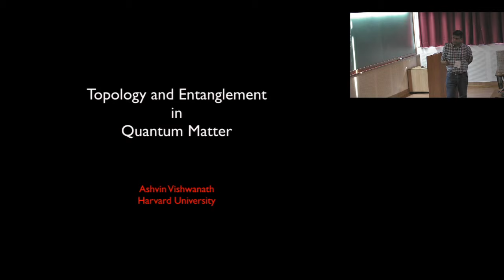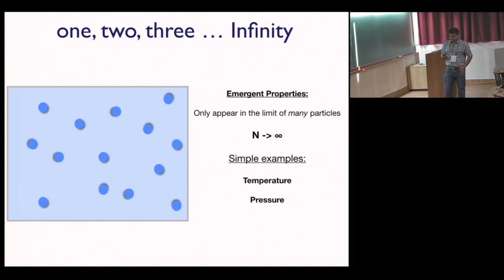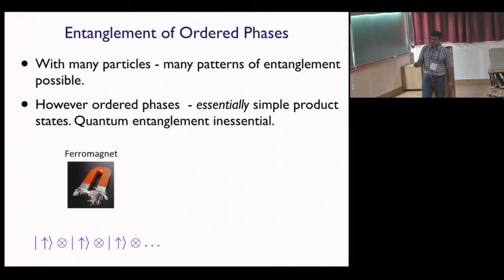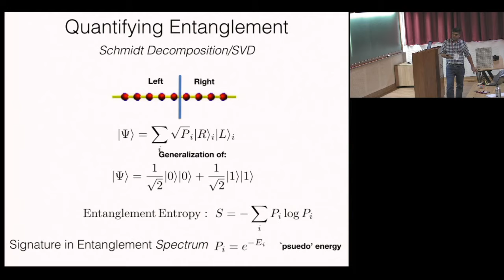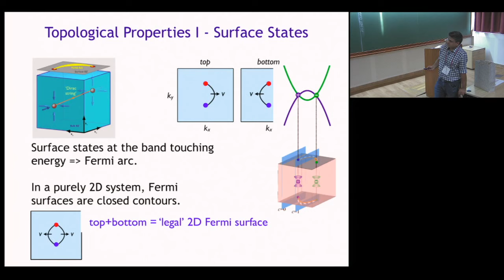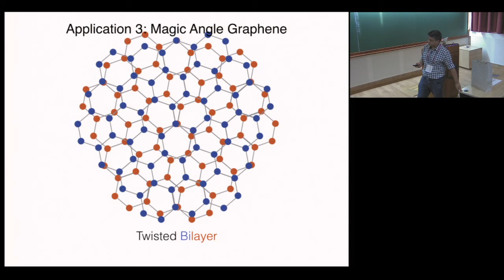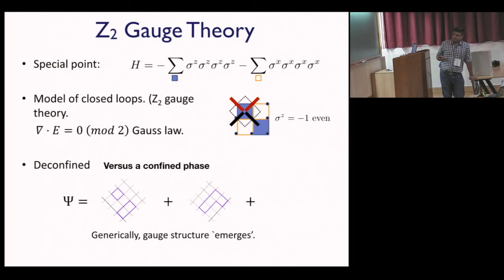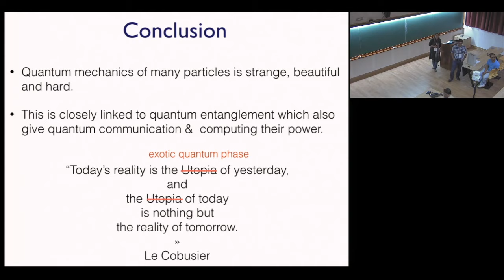Entanglement and Topology in Quantum Solids (Lecture 1) by Ashvin Vishwanath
INFOSYS-ICTS CHANDRASEKHAR LECTURES

ENTANGLEMENT AND TOPOLOGY IN QUANTUM SOLIDS

SPEAKER: Ashvin Vishwanath (Harvard University)

DATE: 23 December 2019, 16:00 to 17:00

VENUE: Ramanujan lecture hall, ICTS campus

Lecture 1 : Entanglement and Topology in Quantum Solids.

Date & Time : Monday, December 23, 2019 at 16:00

Lecture 2 : Topology, correlations and superconductivity in magic angle graphene.

Date & Time : Tuesday, December 24, 2019 at 16:00

Lecture 3 : Surface topological order - uniting `integer' and `fractional' topological states.

Date & Time : Thursday, December 26, 2019 at 15:00

Common Abstract : Quantum entanglement is the origin of both the perplexing properties of quantum systems and the power of many proposed quantum technologies. While largely studied in the the context of a few particles, recent work has emphasized its importance in  macroscopic systems, such as solids with many interacting electrons. I will discuss  examples where quantum entanglement has helped us classify and discover new topological phases of matter, which may have applications to future quantum technologies. Finally, I will review related theoretical progress on a remarkable new quantum system -  two sheets of graphene, rotated relative to one another by just one degree -  where a variety of states including superconductivity have been observed.

This lecture series is part of the program Novel phases of quantum matter.

0:00:00 ICTS
0:01:35 Introduction to Speaker
0:06:48 Topology and Entanglement in Quantum Matter
0:09:00 Overview
0:10:24 Quantum Entanglement
0:10:36 Quantum Superposition and Entanglement
0:13:04 Quantum NonLocality
0:15:25 Quantum Mechanics of Many Particles
0:18:15 Classifying Phases of Matter
0:20:33 Classifying Phases - An Analogy
0:25:02 Entanglement of Ordered Phases
0:26:35 Beyond Classical Orders?
0:28:37 Topology and Phases of Matter
0:30:48 Integer Quantum Hall and Chem
0:32:26 Quantifying Entanglement
0:35:13 Chem insulator and Entanglement
0:37:28 3D (Magnetic) Weyl Semimetals
0:40:46 Weyl Semimetal Candidates?
0:41:19 Topological Properties I - Surface States
0:42:12 Classical Example: Copper
0:42:56 Quantum Oscillations from Fermi Arcs?
0:45:04 Experimental search for Dirac surface arcs
0:46:19 Applications
0:48:38 Application 3: Magic Angle Graphene
0:50:00 Correlation Effects in Twisted Bilayer Graphene
0:55:02 Topology with Strong Interactions
0:55:43 Non Abelian Quantum Hall
0:56:22 Topological Order in a Spin Model
0:57:19 Z2 Gauge Theory
0:59:05 Entanglement Characterization of Topological Order
1:01:45 Surface Topological Order - A Remarkable Connection between two kinds of topology
1:04:24 Conclusion
1:06:25 Q&A